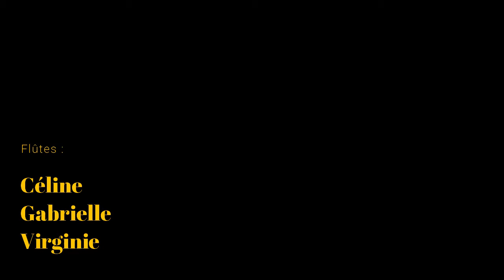- Carnaval 2021 - Harmonie Municipale et Chorale la Clé des Chants de Raon L'Etape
🎺 🥳 Privés de la grande cavalcade du carnaval de Raon L'Etape qui aurait dû avoir lieu aujourd'hui, les musiciens et choristes de la ville vous proposent deux vidéos pour fêter à leur manière ce moment si festif.
Que l ambiance et la joie de carnaval soient dans le cœur de chacun d entre vous ... 🥳 🎺